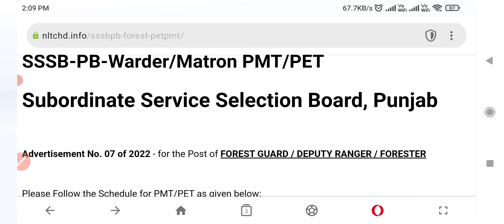Punjab Forest Gaurd Physical Test Venue | Punjab Forest guard Admit card